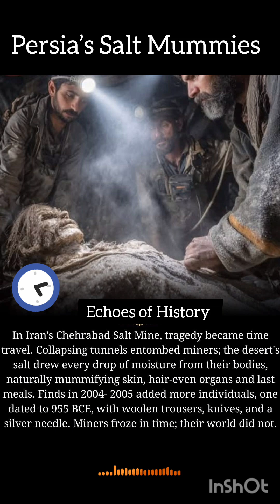The Salt Men of Chehrabad: Persia’s Naturally Preserved Mummies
Discover the Salt Men of Chehrabad, ancient Persian miners naturally preserved in salt for centuries. Explore how archaeology and forensic science reveal their lives, culture, and the remarkable process of natural mummification in Iran’s Chehrabad Salt Mine.